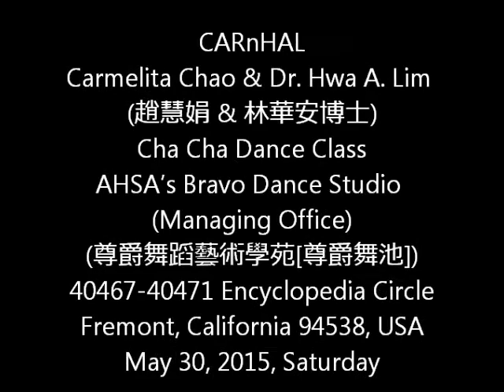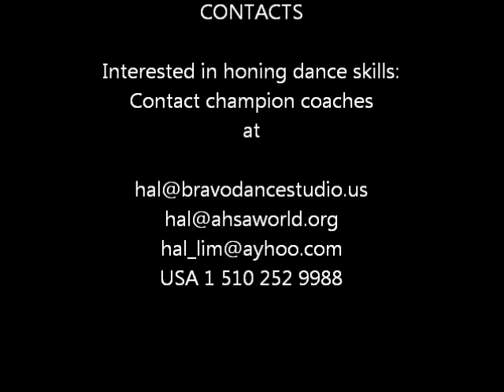CARnHAL20150530ChaCha WA 恰恰舞 舞蹈教課CARnHAL Carmelita Chao & Dr. Hwa A. Lim (趙慧娟 & 林華安博士)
CARnHAL
Cha Cha Dance Class
AHSA’s Bravo Dance Studio
(Managing Office)
(尊爵舞蹈藝術學苑[尊爵舞池])
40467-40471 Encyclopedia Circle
Fremont, California 94538, USA
May 30, 2015, Saturday